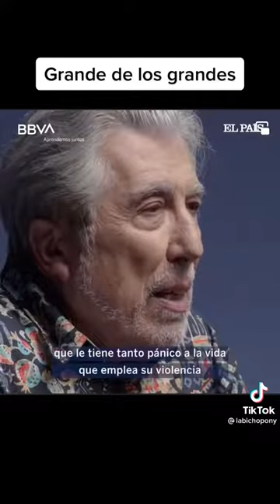Mente abierta, corazón abierta y estomago duro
BBVA
Enseñanzas
Educación y autoestima